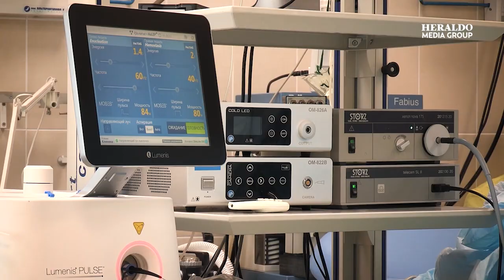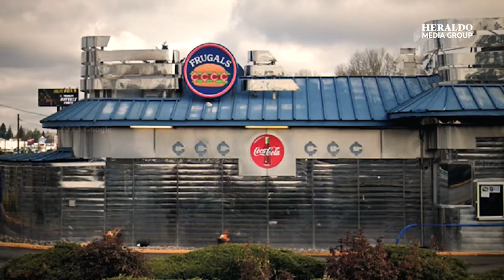Tres personas mueren tras consumir malteadas contaminadas en EU, esto es lo que se sabe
Las alertas se ha  encendido en el condado de tacoma en los Estados Unidos luego de que al menos tres personas perdieran la vida tras consumir malteadas contaminadas de listeria  en un restaurante familiar de hamburguesas en Tacoma,, mientras que otras más han sido hospitalizadas.

Las tres víctimas habrían tomado malteadas en el restaurante Frugals, en donde el Departamento de Salud de Washington encontró esta bacteria en todos los sabores de batidos que se vendían en el lugar.

Además de los fallecimientos la bacteria causó seis hospitalizaciones de personas entre los 40 y 79 años, reportaron las autoridades sanitarias. Tras las primeras investigaciones se descubrió que la listeria se encontraba en las máquinas de helados, que no se limpiaron correctamente.